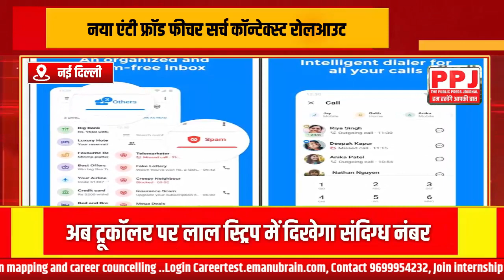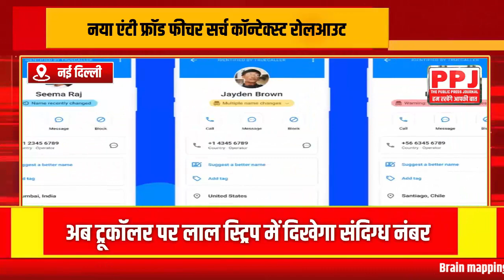अब ट्रूकॉलर पर लाल स्ट्रिप में दिखेगा संदिग्ध नंबर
Video Credit : PPJ, Social Sites
Our video is a public awareness not for money

THE PUBLIC Press Journal NBDA/NBDSA द्वारा निर्धारित स्वतंत्र नियमन एवं मानकों का पालन करता है। अगर आपको THE PUBLIC PRESS JOURNAL पर दिखाई गई किसी खबर या कार्यक्रम से शिकायत है तो न्यूज़ ब्रॉडकॉस्टिंग एंड डिजिटल स्टेंडर्ड अथॉरिटी को लिखें। ज्यादा जानकारी के लिए पर लॉग

Internship Available for Reporter, Anchor, video editor, and research work ..Join The the Public News 24 now branding with Public  Press Journal  In Navi Mumbai  contact:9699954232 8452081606

हम जनता के हित मै काम करते है किसी भी पार्टी या किसी भी धर्म को आहत करना हमारा उद्देश्य नहीं है
न्यूज़ मै उसे हुए सभी फोटो वीडियो पब्लिक की जानकारी के लिया गया है अगर आपको कोई समस्या है तो हमे सम्पर्क करे
ALOK.SHUKLATHEPUBLICNEWS24.COM

we are promoting free education and brain mapping for career counseling

PPJ Media Institute - Internships Available in News Anchoring
& Video Editing